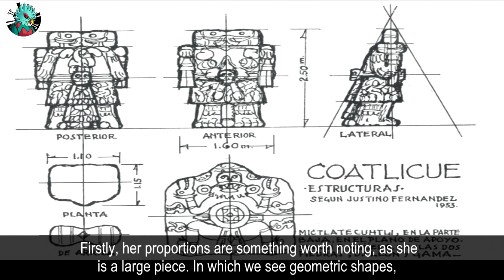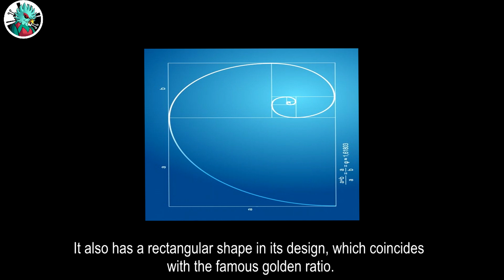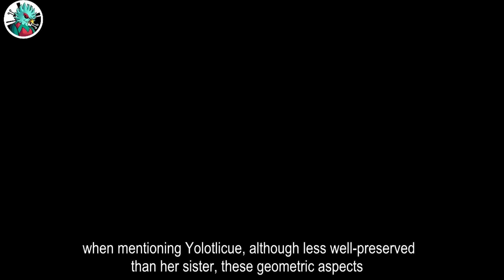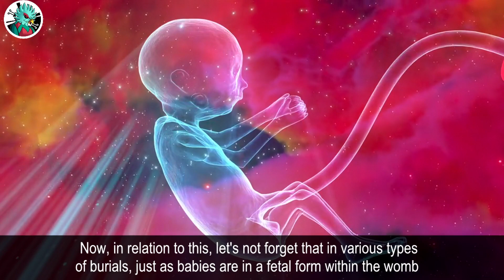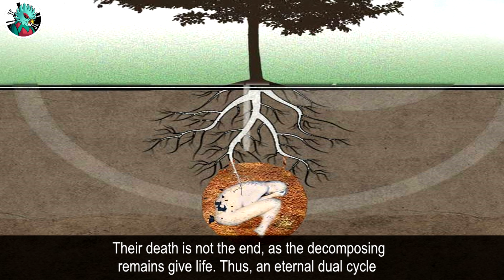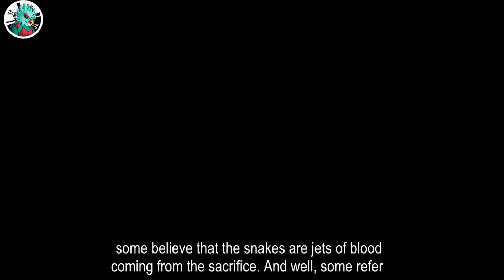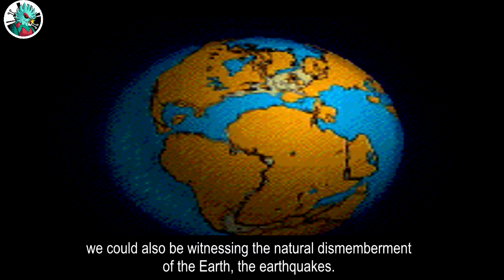Coatlicue. Was she truly so diabolical? Part 3.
In this third chapter of the Coatlicue series, we analyze the symbolism of her construction, which, in the eyes of Europeans, represented malignant things. But now we will see it from the original perspective.

Sources consulted:

General and Natural History of the Indies, Islands, and Mainland of the Ocean Sea. Gonzalo Fernandez de Oviedo.
Vatican Codex A.
Tepechpan Codex.
Telleriano-Remensis Codex.
The Bible.
Letters of Relation by Hernán Cortes.
True History of the Conquest of New Spain. Bernal Díaz.
Relations of Chimalpain.
Christian Duverger. Chronicle of Eternity.
Mexicayotl Chronicle. Alvarado Tezozomoc.
Historical Works by Fernando Ixtlixochitl.
Coatlicue, the Goddess of the Serpent Skirt: Roots, Earth, and Water. Ofelia Márquez Huitzil.
COMMENTS ON THE COATLICUE RECOVERED DURING THE EXCAVATIONS CARRIED OUT FOR THE CONSTRUCTION OF THE METRO. DoRIS HEYDEN.
The Great Aztec Statues of Coatlicue and Yollotlicue. Michel GRAULICH.
History of Mexico.